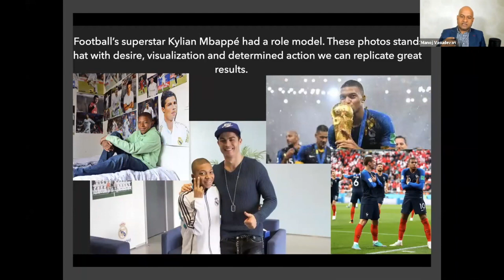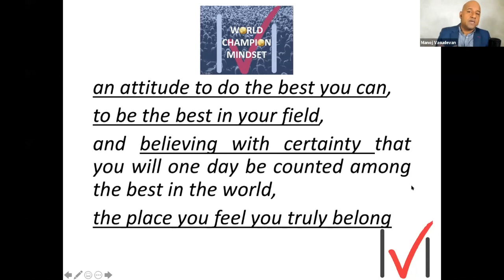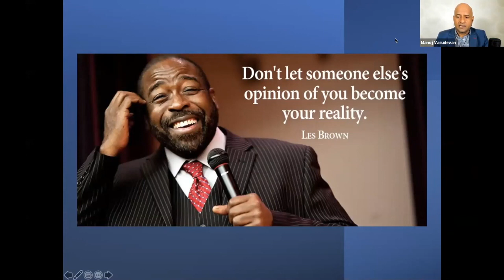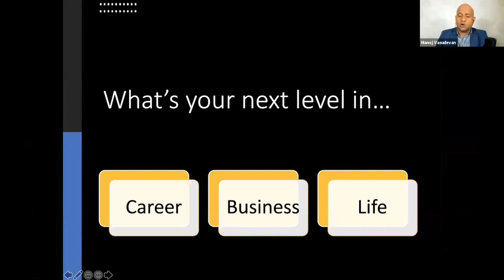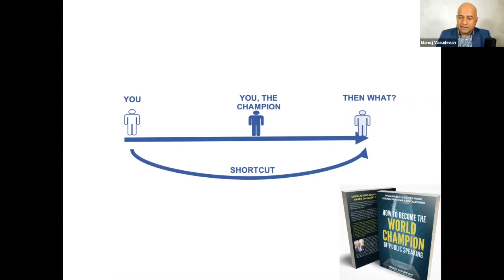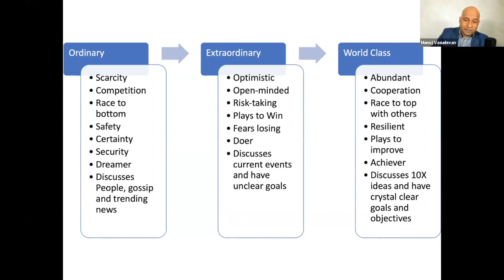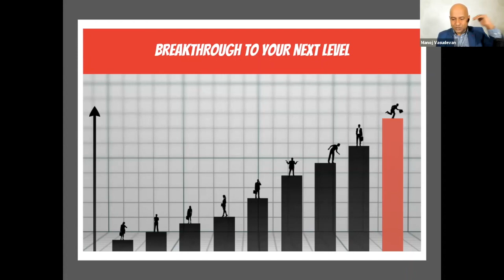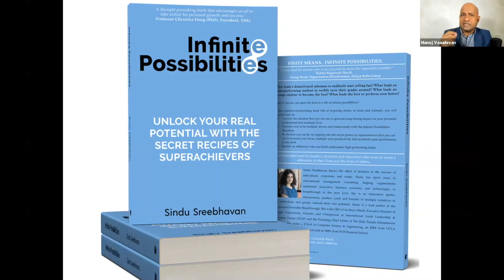How To Become Unstoppable | Manoj Vasudevan | World Champion of Public Speaking